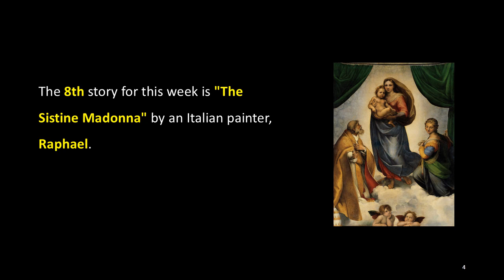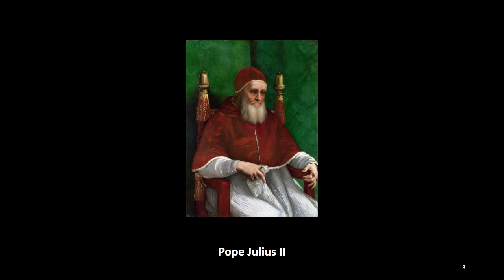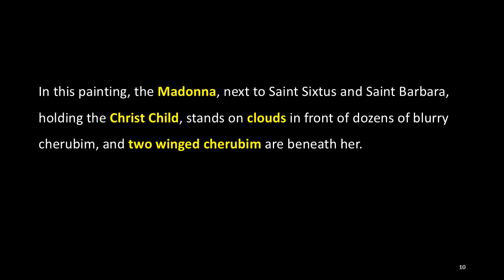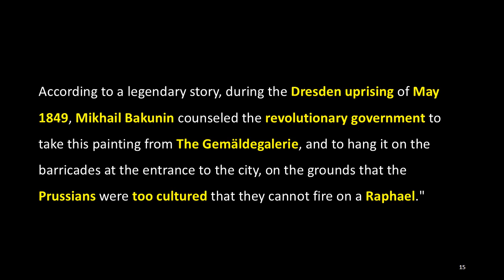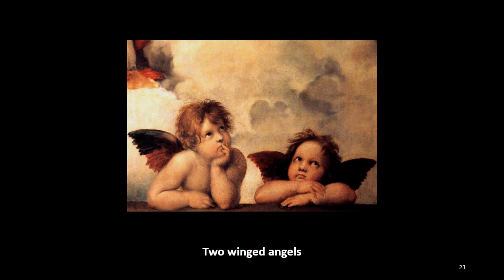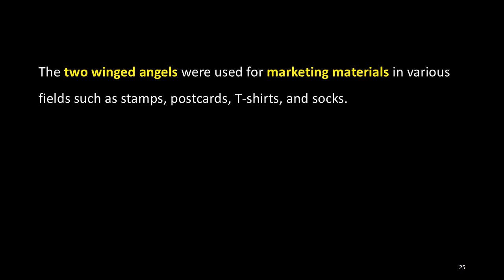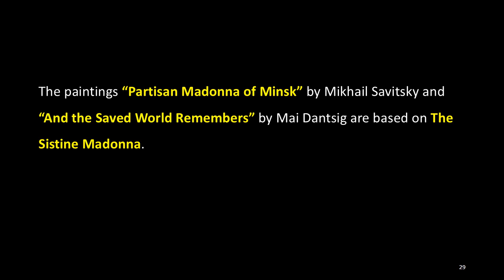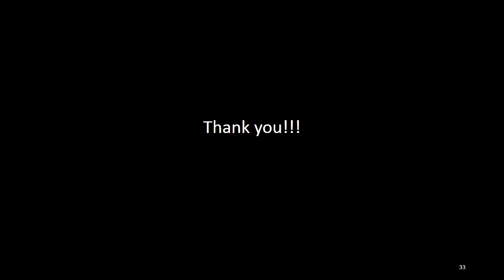Interesting Art Stories: 8. The Sistine Madonna, Raphael, ACJ Art Academy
The 8th story for this week is "The Sistine Madonna" by an Italian painter, Raphael.

Also known as “the Madonna di San Sisto”, “The Sistine Madonna” is an oil painting by the Italian artist Raphael and is one of the last Madonnas he painted.

This painting was commissioned in 1512 by Pope Julius II to be used as an altarpiece for the basilica church of the Benedictine Monastery of San Sisto in Piacenza, where the Rovere family had a long relationship, in honor of his late uncle, Pope Sixtus IV. In the commission, there was a condition to depict both Saints Sixtus and Barbara together.

In this painting, the Madonna, next to Saint Sixtus and Saint Barbara, holding the Christ Child, stands on clouds in front of dozens of blurry cherubim, and two winged cherubim are beneath her.

In 1754, Augustus III of Poland purchased the painting and moved it to Dresden. Unlike other works of art, this painting stimulated the imagination of the Germans and served to unite or divide people in the arts and religions.

This painting has stimulated many viewers, and it is said that some of them who saw it fell into religious ecstasy similar to Stendhal Syndrome. It also became an icon of German Romanticism in the 19th century and influenced Goethe, Wagner and Nietzsche.

According to a legendary story, during the Dresden uprising of May 1849, Mikhail Bakunin counseled the revolutionary government to take this painting from The Gemäldegalerie, and to hang it on the barricades at the entrance to the city, on the grounds that the Prussians were too cultured that they cannot fire on a Raphael."

The painting was rescued from destruction during the bombing of Dresden in World War II, but the conditions of the painting in which it was saved became the subject of controversy.

At the time, the painting, along with other works of art, was stored in a tunnel in Saxon Switzerland, southeast of Dresden, where the Red Army of the Soviet Union found them and took them to Moscow. After possessing the painting, Mikhail Khrapchenko, a major official in charge of artworks in the Soviet Union, has declared that the Pushkin Museum can now be able to claim as one of the world's greatest museums.

Subsequently, after Stalin's death in 1955, the Soviet Union returned the painting to Germany with the announcement "for the purpose of strengthening and furthering the progress of friendship between the Soviet and German peoples." However, the press around the world stated that the Soviets damaged it, but the Soviets countered that they actually saved it.

Regarding the controversy over the preservation of The Sistine Madonna, in 1991, ARTnews reported that Russian art historian Andrei Chegodaev, who was sent by the Soviet Union to Germany to review the painting in 1945, denied it.

A prominent element in the painting, the winged angels beneath Mary, is very popular. In early 1913, Gustav Kobbé declared that "no cherub or group of cherubs is more famous than the two at the very bottom of the painting.” The two winged angels were used for marketing materials in various fields such as stamps, postcards, T-shirts, and socks.

For the background of drawing these baby angels, according to Fra Magazine's 1912 article, when Raphael drew the painting, his model, the children, came to see it, and then he added them to the painting exactly as he saw them.

Currently, the painting is owned by the Gemäldegalerie Alte Meister in Dresden, and the gallery celebrated the 500th anniversary of the painting from 26 May to 26 August 2012.

The paintings “Partisan Madonna of Minsk” by Mikhail Savitsky and “And the Saved World Remembers” by Mai Dantsig are based on The Sistine Madonna.

Italian artist Giorgio Vasari called it "a truly rare and extraordinary work", and the Italian painter Antonio da Correggio, who was active in the Renaissance era, was so inspired to cry, "And I also, I am a painter!"